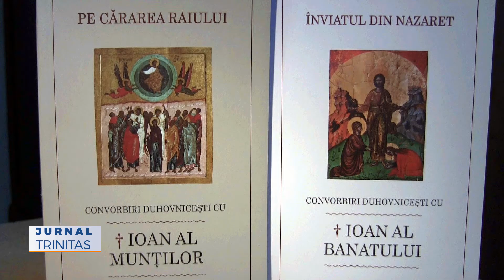Prima duminică din Postul Nașterii Domnului la Catedrala Mitropolitană